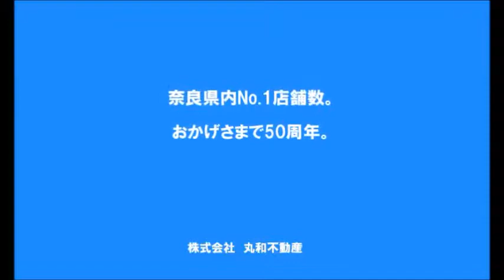アトリアーナ八木702号室 ★丸和不動産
▶物件名：アトリアーナ八木
▶所在地：奈良県橿原市新賀町
▶間取：4LDK